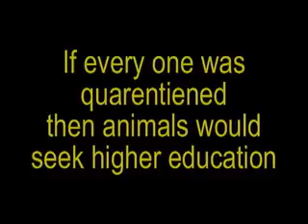Film Festival What IF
WERE ALL DOOMED